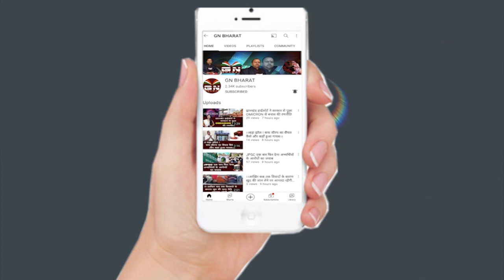शिक्षा मंत्री के निधन के बाद पारा टीचर ने सुनिए उनके बारे में क्या कहा, देखिए बड़ी रिपोर्ट...